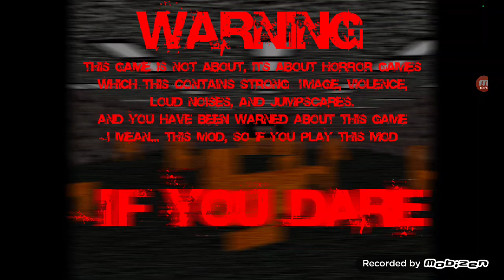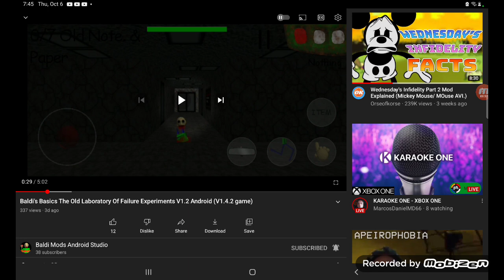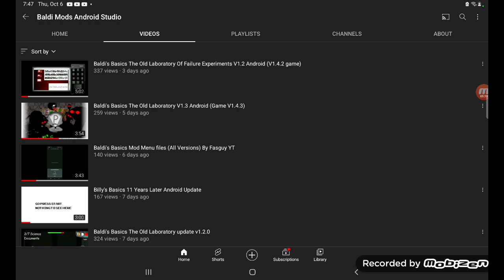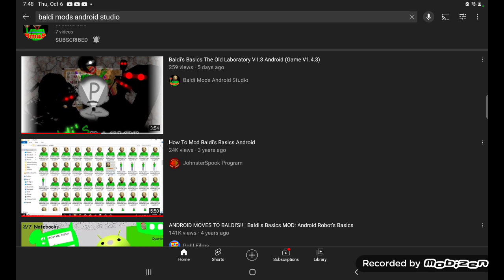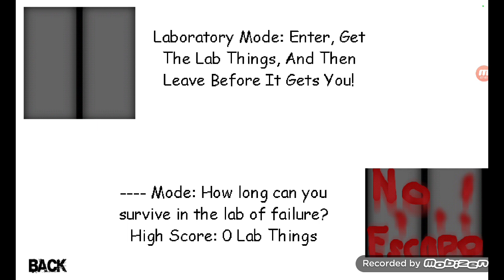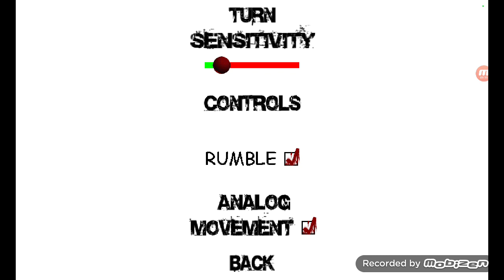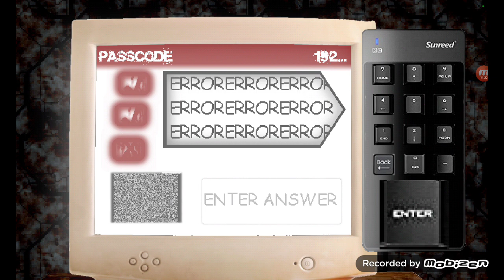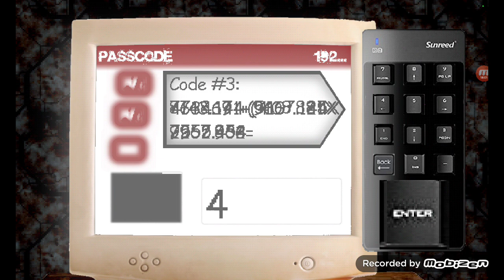baldi's has gone super evil and we have to escape from the laboratory